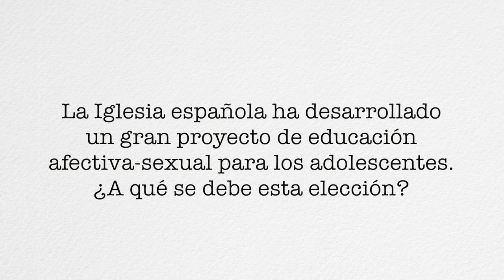Educación afectiva-sexual para los adolescentes - Mons. D. Mario Iceta Gavicagogeascoa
Obispo de Bilbao y Presidente de la Subcomisión para la Familia y Defensa de la Vida de la CEE

El lugar de l'encuentro: un gran proyecto de educación afectiva-sexual para los adolescentes.
¿A qué se debe esta elección?
Excelencia, ¿cómo le explicaría el amor a un adolescente?